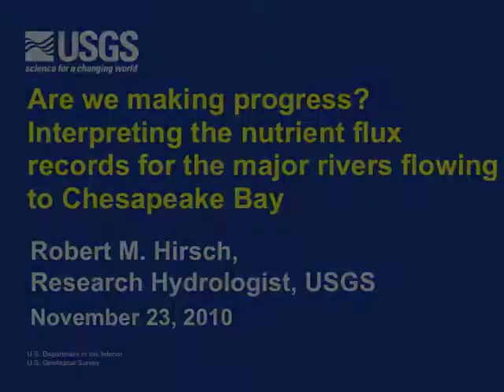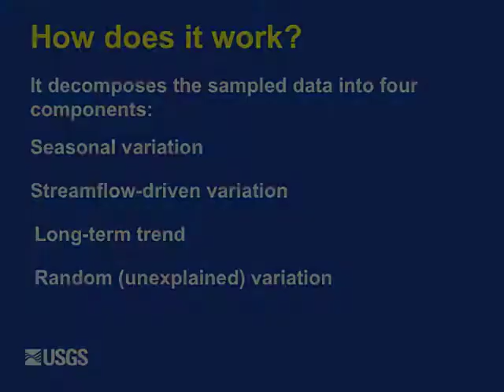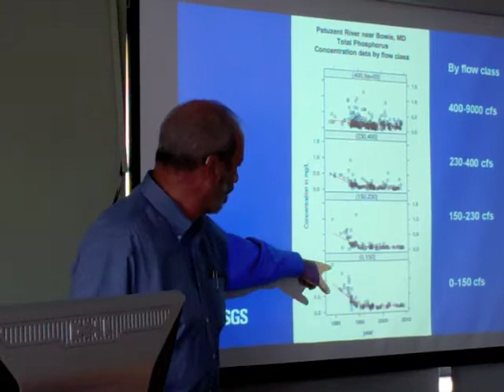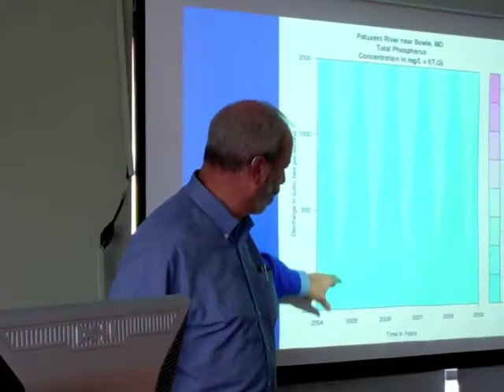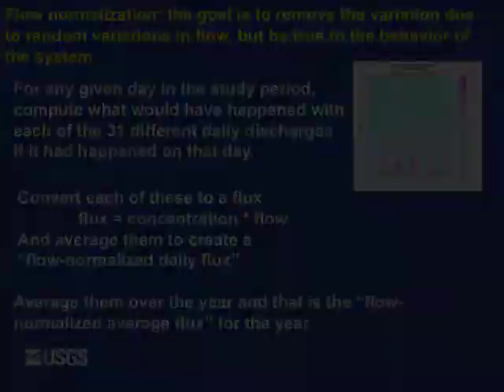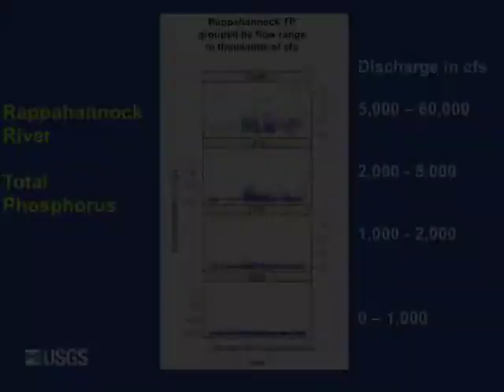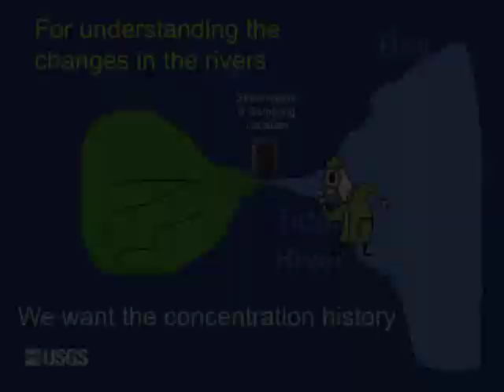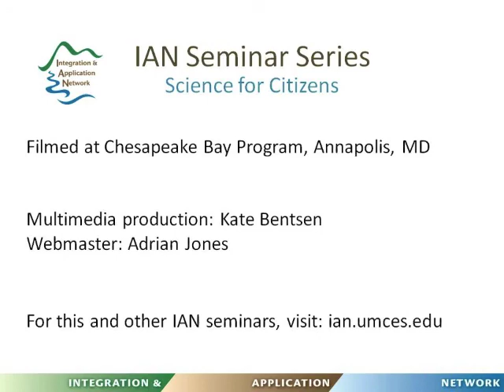IAN Seminar Series: Robert Hirsch: Interpreting nutrient flux records for major rivers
Robert Hirsch of the US Geological Survey presents: "Are we making progress? Interpreting the nutrient flux records for the major rivers flowing to the Chesapeake Bay". This lecture is part of the Integration and Application Network seminar series held the last Thursday of each month following the Scientific Technical Analysis and Reporting (STAR) meeting. For more information and other seminars, visit: ian.umces.edu